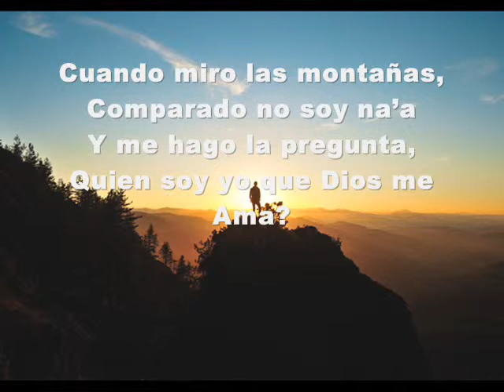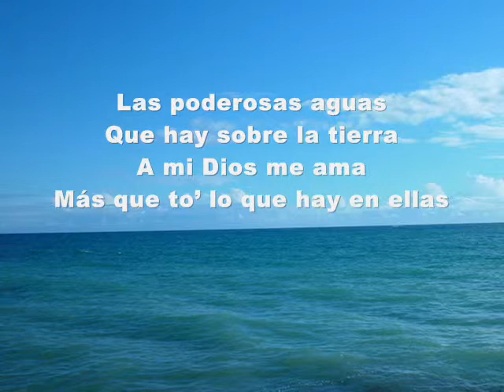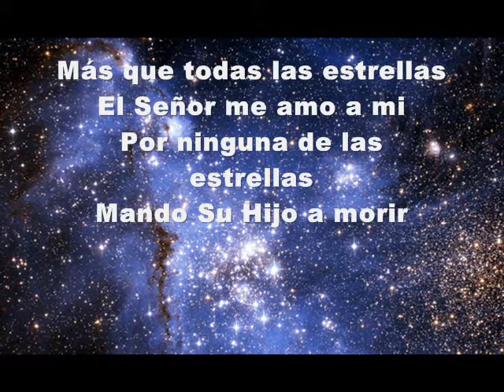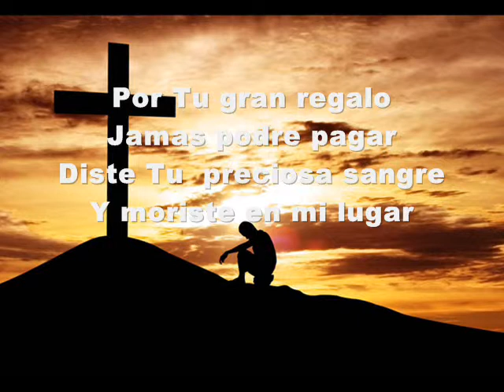Me ama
Versión en español de mi canción "He loved me".
Spanish version of my song "He loved me"
Written and performed by Gary Amadeus Hunt.
This song may be used by all for worship of the Lord, but not for profit.